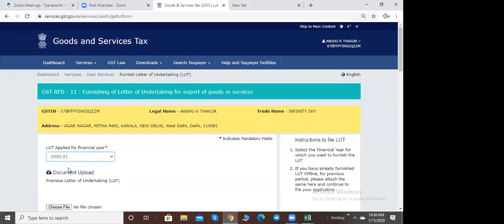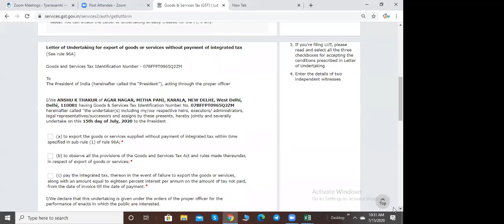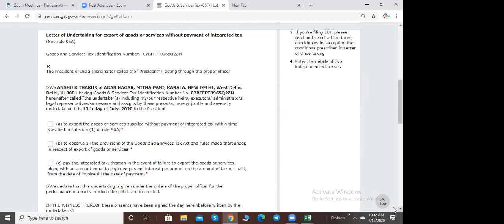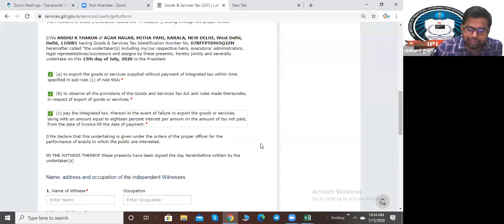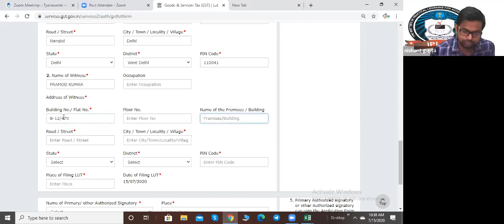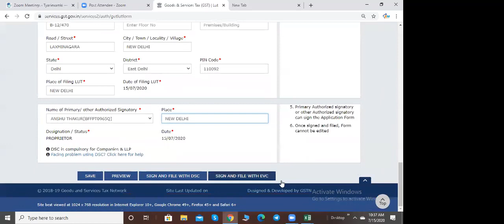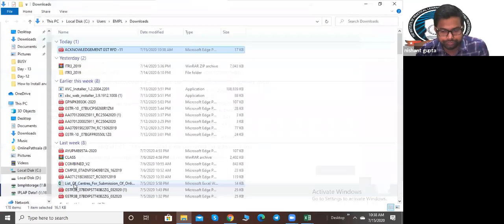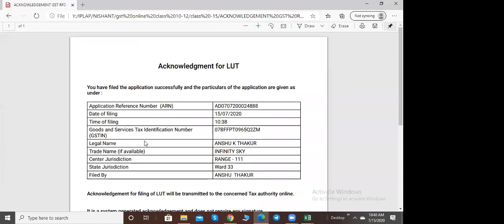LUT-How to apply for lut under gst | letter of undertaking for export of good without payment of gst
How to apply for online LUT under GST | Letter of Undertaking for Export of Goods without payment of GST.
Validity of LUT, ease the process the Government has made the LUT filing online.
LIVE DEMO FOR FURNISHING
LUT FOR EXPORTERS
LUT FILING
LUT FILING PROCESS
How to apply for lut under gst  process for filing lut online for export  sez without payment of tax..

Important Feature of Bond and LUT filing under GST.